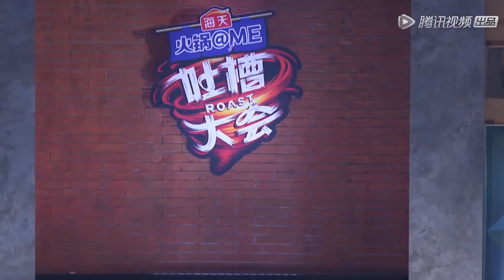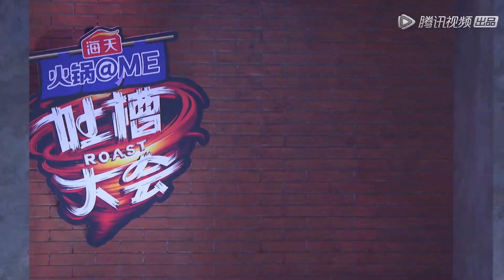吐槽大会5太好笑了！吐槽大会变成大澡堂子，嘉宾曝光齐上阵，现场超热闹| 吐槽大会S5 Roast S5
吐槽大会第五季

《吐槽大会 第5季》以“幽默、犀利、多元、真实”作为节目底层调性，凸显“直面吐槽、释放真我”的价值主张。网罗更多圈层21位热点话题名人明星，用最真实犀利的段子，利用多维度的嘉宾搭配，进行多方面的观点呈现，由原始1+6模式迭代为嘉宾分队battle。改变单一主咖吐槽模式，引入战队概念，开启最新一季的吐槽。

视频来源于：《吐槽大会S5 Roast S5》